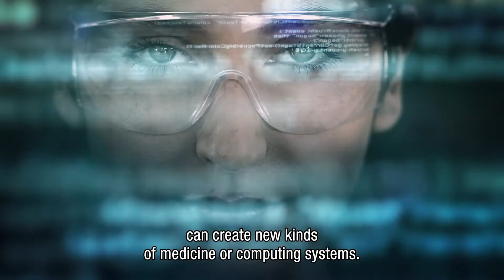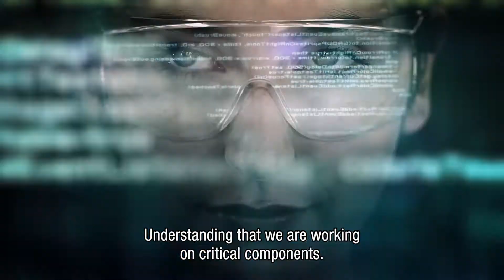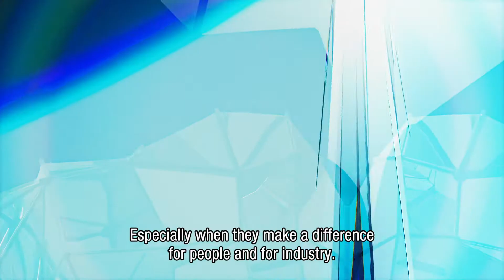LouwersHanique Total Solutions in Glass and Ceramics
We develop unique material and technology combinations to find the optimal integrated solution.

By utilizing the unique characteristics of glass and ceramics, we are able to create synergies that maximize and safeguard the performance of a product to such an extent that it creates a unique competitive advantage for our customers and their application. The custom made components that LouwersHanique processes typically play a vital role in a product or system.